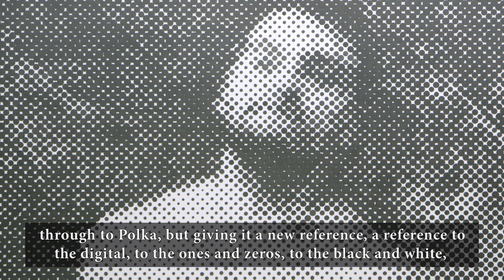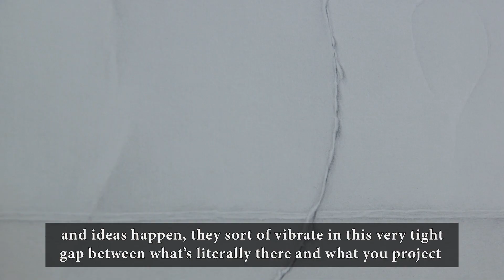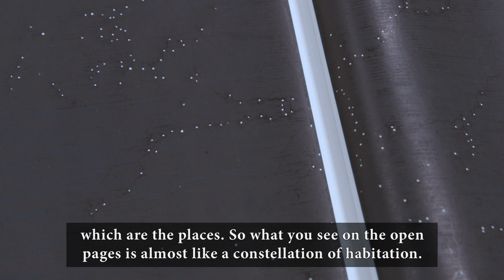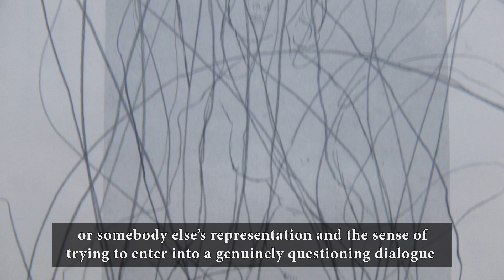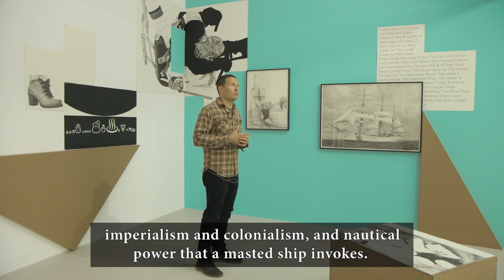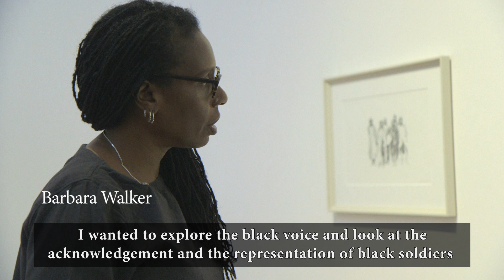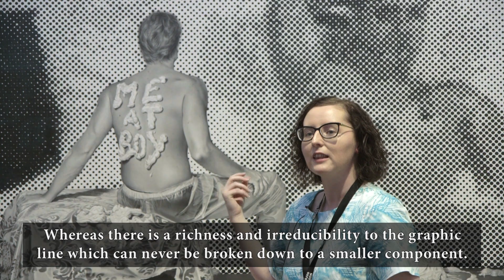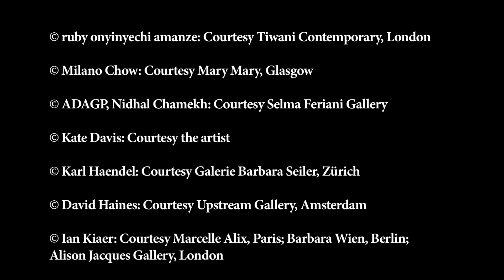A Slice through the World: Contemporary Artists' Drawings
Hear from the curators and artists behind A Slice through the World: Contemporary Artists' Drawings. Featuring Kate Davis, Karl Haendel, David Haines, David Musgrave, Kathy Prendergast and Barbara Walker, this film introduces the themes of the exhibition and the individual works by the artists.

A Slice through the World: Contemporary Artists' Drawings is on at Modern Art Oxford from 16 June - 9 September 2018 and Drawing Room, London from 13 June - 5 August 2018.